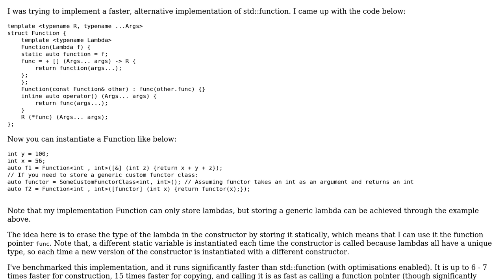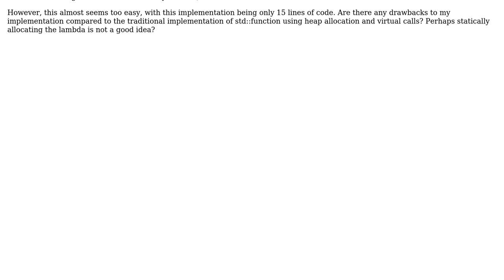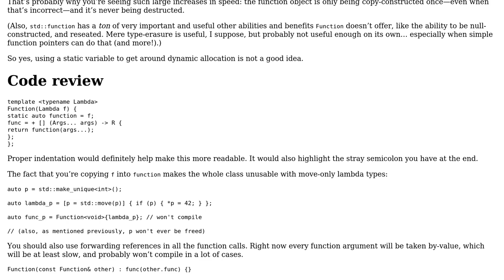Code Review: Alternative std::function implementation for lambdas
With thanks & praise to God, and with thanks to the many people who have made this project possible! | Content (except music & images) licensed under CC BY-SA | Music | Images & others | With thanks to user SomeProgrammer user Mast user indi and the Stack Exchange Network Trademarks are property of their respective owners. You are responsible for your own actions.